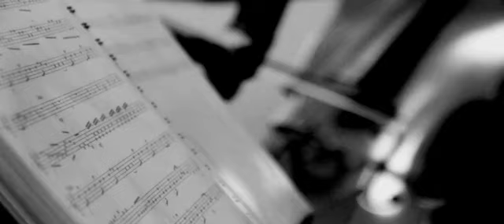Lisaire String Quartet- Chasing Cars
Lisaire's cover of Snow Patrol, Chasing Cars. The footage is from our last recording session.